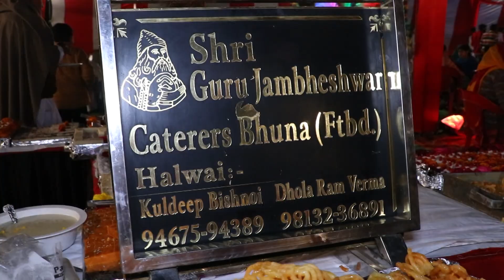Ribbon cutting || Dhukav || Varmala || Cake cutting || Couple dance || Dinner